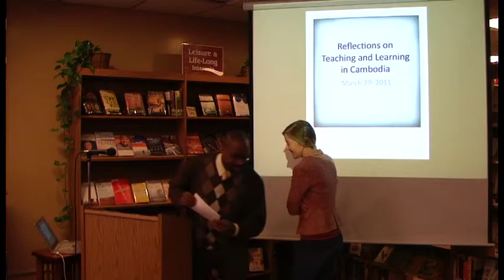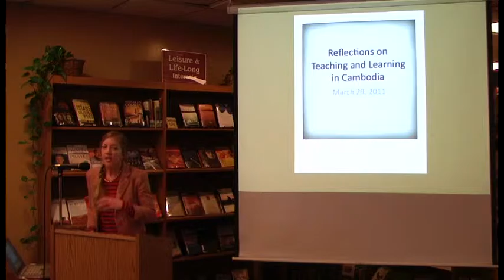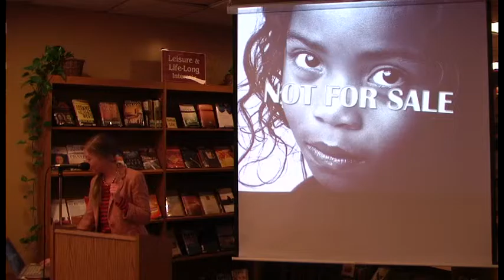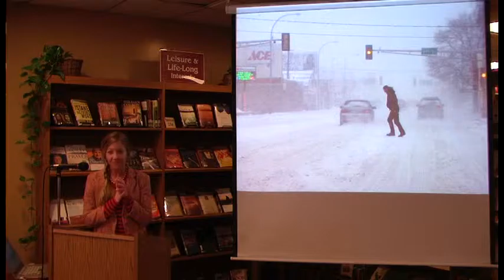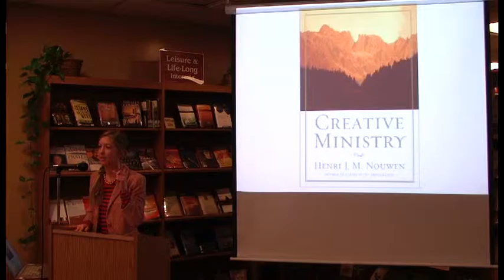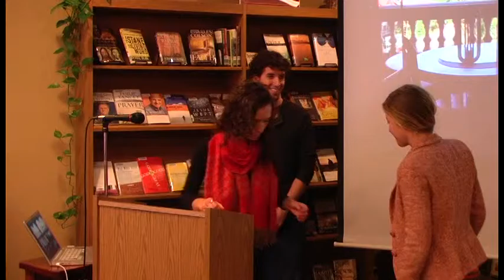Reflections on Teaching and Learning in Cambodia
A recap of Bethel students' explorations of Christian social justice in Cambodia.

Speakers:  Stina Busman, Hannah Bartell and Adam James
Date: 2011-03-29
Series: Primetime Presentations; International Study Spotlight